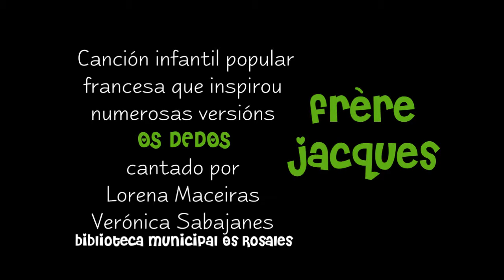Bbencontros na Biblioteca Os Rosales: Os dedos